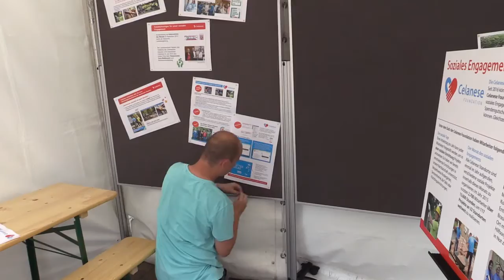Celanese - Frankfurt Family Day Recap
Celanese invites family of employees to the Industrial Park